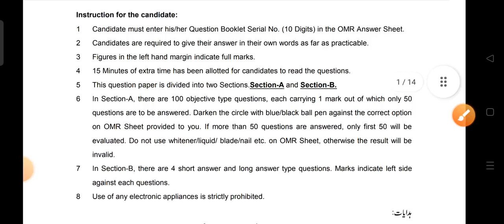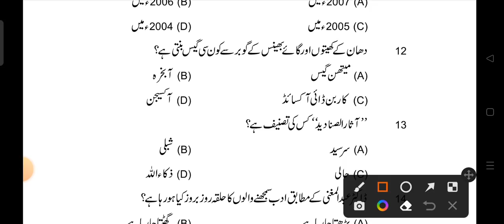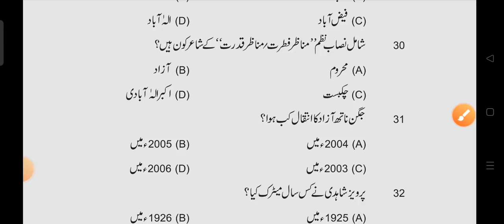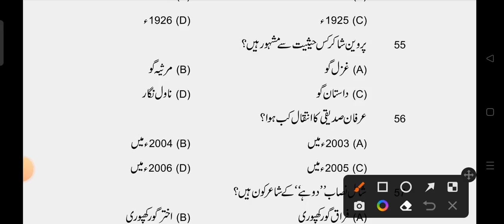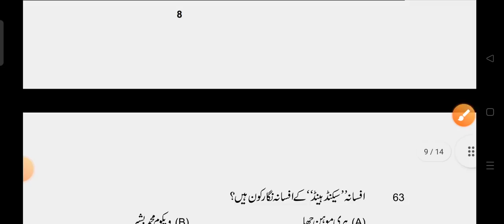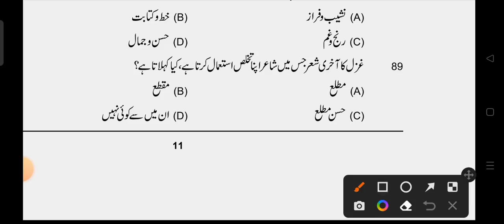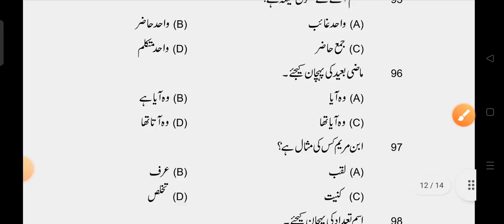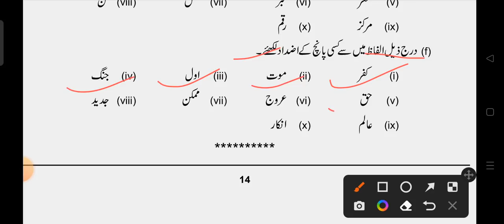10th class Urdu-ऊर्दू question out 2022 | Matric exam Urdu question paper & answer key 2022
10th Urdu Important viral objective question answer 2022 || 10th Urdu question & Answer key 2022
10th Urdu के सभी v.v.i objective question answer 2022 // 10th Urdu model paper 2022 / class 10 urdu

10th Urdu उर्दू के सभी चैप्टर v.v.i objective question Answer 2022 || 10th Urdu modal paper 2022 (1)

10th Urdu All chapter Bihar board 2021
10th Urdu उर्दू के सभी चैप्टर v.v.i objective question Answer 2021 || 10th Urdu modal paper 2021
Class 10 Urdu All chapter Bihar board 2021
Class 10 Urdu modal paper

10 class ka urdu objective 2022
10th class urdu objective question 2022
urdu ka objective question 2022
urdu vvi objective 2022
urdu model paper 10th class 2022
class 10 urdu objective question 2022
bihar board urdu objective answer 2022 50 marks
urdu ka objective question 2022 class 10
10th class urdu objective question 2021
10 class ka urdu objective 2022
10 class urdu question paper 2020
bihar board 10th urdu objective answer 2021
model paper 2021 class 10 urdu

model paper 2021 class 10 bihar board urdu
10 class ka model paper 2022
10th class urdu objective question 2021

10th Urdu Aaj ka Questions paper
urdu Class 10 Question Paper 2022
urdu Questions answer key 2022